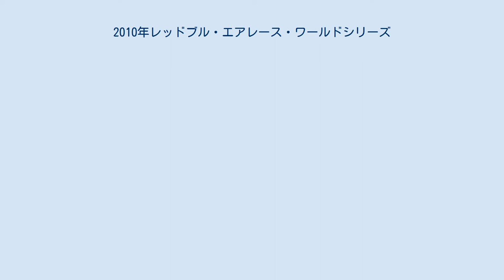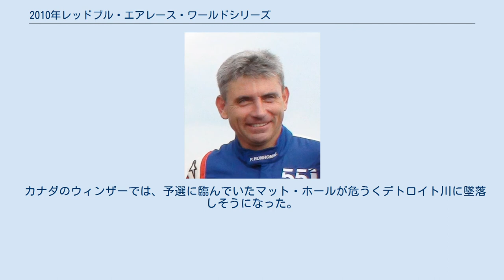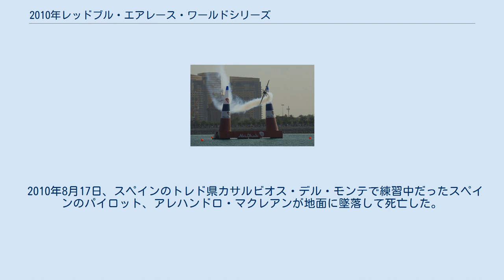2010年レッドブル・エアレース・ワールドシリーズ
レッドブル・エアレース・ワールドシリーズ
ポール・ボノムがハンネス・アルヒを4ポイント上回り、2連覇を果たした。
 2010年レッドブル・エアレース・ワールドシリーズでは、2010年に開催された通算8回目のレッドブル・エアレース・ワールドシリーズについて述べる。
 ポール・ボノムが2度の優勝を含む、6戦全てで3位以内という好成績を修め、前年に続き総合優勝、2連覇を果たした。
ハンネス・アルヒは他の4戦で優勝したが、アブダビで行われたシーズン初戦での11位という結果が響き、ボノムより4ポイント下回った。
ナイジェル・ラムは3度ずつ2位と4位にランクインした。
 シーズン最終戦で、大会を主催するオーストリアの現地法人、レッドブル・エアレースGmbHは、シリーズの改革と強化、商業面での発展のために、2011年の大会を中止することを発表した。
 初戦アブダビ戦 本年より、引退したマイク・マンゴールドとグレン・デルに代わって、チェコのマルティン・ソンカとブラジルのアジウソン・キンドルマンが新たに参加することとなった。
 (*) マークは、予選第1位による追加ポイントがあったことを示す。
 2010年4月15日現地時間午前11時50分（3時50分〈UTC〉）頃、第2戦が行われるオーストラリア・パースのスワン川に、練習中だったブラジルのパイロット、アジウソン・キンドルマンのMXS-Rが墜落した。
救急隊が駆けつけたのが早かったため、ロイヤル・パース・ホスピタルへ搬送されたが、重傷ではないと診断された。
前日の14日に、パイロットたちは水難訓練を受けていた。
 キンドルマンはブラジル国内の曲技飛行の大会のアンリミテッド・カテゴリで3度の優勝経験があり、南米から初めてエアレースに参戦した選手だった。
レッドブル・エアレースの公式サイトによると、キンドルマンの曲技飛行の経験は18年、総フライト時間は11000時間以上で、曲技飛行だけでも1200時間に上り、ブラジル国内で300回以上航空ショーをこなしていた。
 カナダのウィンザーでは、予選に臨んでいたマット・ホールが危うくデトロイト川に墜落しそうになった。
ターン時にかかる高いGの連続で揚力を失い、再加速する前に両翼と車輪が水面につき、重大な墜落事故になりかけた。
ホールの機体は大きなダメージを受け本選失格となり、ニューヨークで行われる次戦も欠場した。
 2010年8月17日、スペインのトレド県カサルビオス・デル・モンテで練習中だったスペインのパイロット、アレハンドロ・マクレアンが地面に墜落して死亡した。